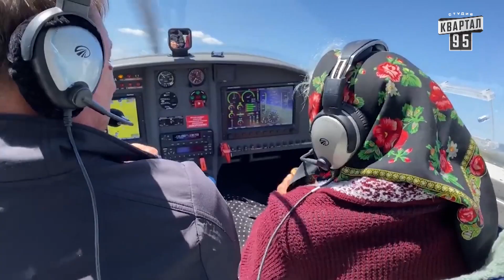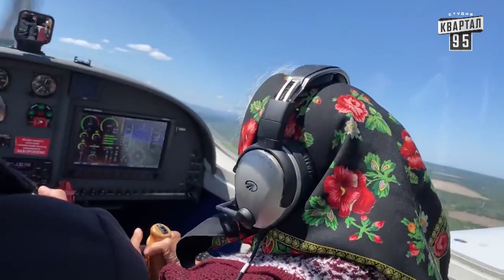Гордон назвав Соловйова "Гімно" | Новий ЧистоNews від 29.05.2020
Кращі моменти випуску:

00:00 Привітання з глядачами

00:22  Непатріотична колекція Порошенко

01:23 Вражаюча декларація кума Путіна Медведчука

02:35 Мер Черкас подав позов проти Зеленського за приниження честі та гідності

02:52 Держбюджет недоотримав 45 мільярдів гривень

03:13  Гордон назвав Соловйова "Гімно"

03:47 Олексій Гончаренко бере інтерв'ю у самого себе - ПАРОДІЯ

08:40 Льоня Космос, Віталя Боксер та Вітя Санітар

08:57 Дуже повільно думаючий новий керівник держмайна

09:27 У міністра Малюська зарплатня "дофігаська"

09:38 У США побачили прогрес Києва у боротьбі з корупцією

09:54 Гарні новина для українців! Вже з 1 червня

10:43 90 річна жінка за штурвалом літака

Дата ефіру: 29 травня 2020 року

Соц. мережі:
Квартал 95